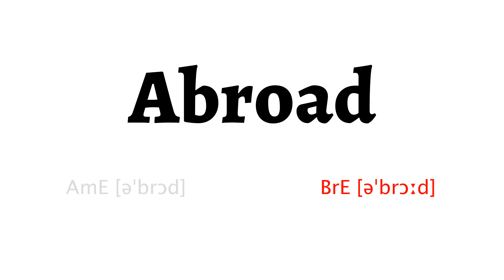How to Pronounce abroad in American English and British English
Learn how to say abroad with HowToPronounce Free Pronunciation Tutorials.

This video shows you how to pronounce abroad correctly in American English and British English.